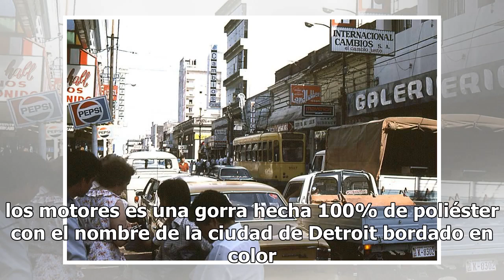Souvenirs de la Ciudad Motor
Calzado ecológico Si te gusta sentirte cómodo, amas los tenis y además te gusta cuidar el medio ambiente, los tenis Costum Sneakers Giveaway son para ti; elaborados de materiales reciclados de la industria automotriz. poco de historia Un libro que te hará conocer un poco sob...